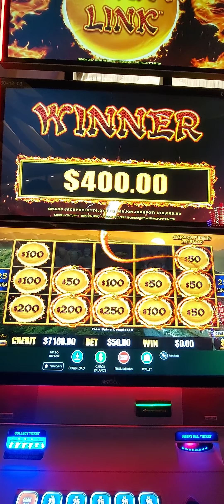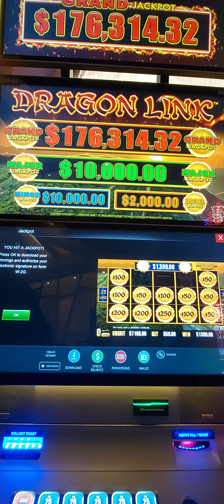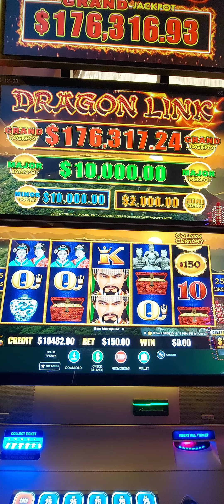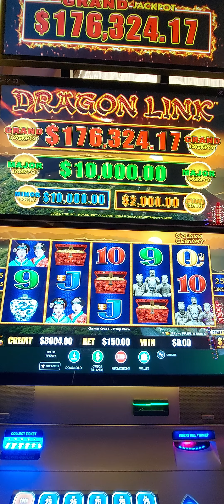$50 TO $250 BETS LIVE PLAY DRAGON LINK MULTIPLE BONUS BIG WINS HIGH LIMIT - TAMPA HARD ROCK